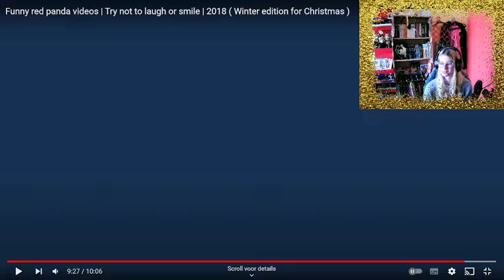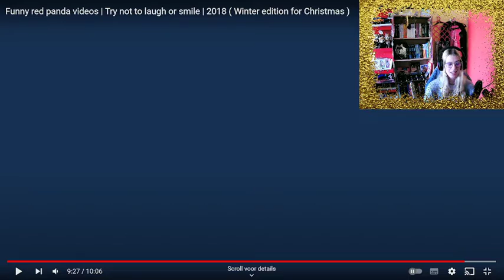Try Not To Laugh: Cute Red Panda Edition | It's my birthday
Hello, everyone. My name is NewFlowerGirl, but you can call me Demi. Today's video comes out on my birthday. I'm as off right now 19 years old. woooooo. Let's celebrate it with some cute red panda clips